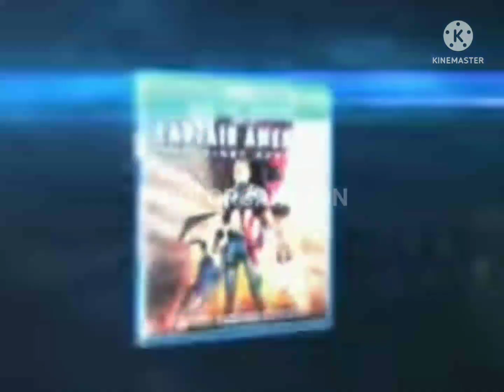km Captain America The First Avenger MOVIES 1080p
HAI GAES JUMPA LAGI BERSAMA KAMI YAP DIVIDIO-VIDIO YANG AKAN BUAT KALIAAN TERHIBUR JANGAN LUPA YAH UNTUK SELALU MENGUNJUNGI CHANNEL -CHANNEL KAMI CHANEL KAMI ADALAH CHANNEL YANG MEMBAHAS DUA TEMA YAITU 1.MOVIES -MOVIES YANG ADA DIDUNIA 2.INFORMASI BERMANFAAT YAH JANGAN LUPA YAH TUK SELAU TONTON VIDIO VIDIO KAMI YANG AKAN BUAT KAMU SUKA DAN PASTIHNYA BUAT KAMU TERHIBUR JANGAN LUPA YAH TUK LIKE,COMEN DAN SUBCRIBER YAH KARNA KAMI AKAN UPLOD -UPLOD VIDIO VIDIO PENTING DAN PASTIHNYA BUAT KAMU KETAGIHAN OH YA MOVIES YANG KAMI SAJIKAN BUKAN BUATATN KAMI KAMI AKAN BUAT PLSSYIT SATU SATU YAH TAPI TETAP FULL KO JADI JANGAN KWATIR YAH OKEH NANTI VIDIO SELANJUTNYA @AIZPOWERCORT @AIZKTCORT @AIZLINECORT @IZCLASSICCORT @IZKTWCORT @IZIYSCORT @ILYASRAYACORT @ONECORT AIOI ORGANISION DARI KAMI SEE YOU